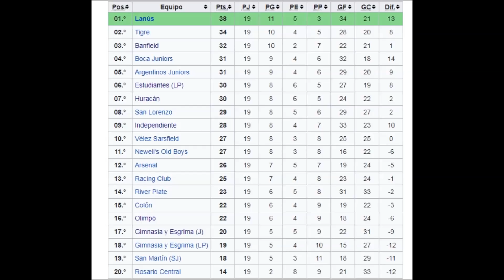EL INDEPENDIENTE DE TROGLIO QUE FUE PUNTERO 13 FECHAS Y NO FUE CAMPEÓN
LINK DE THE FOOTBALL TEAM GAME

SIGAN A TECNOLOGÍA SAN CRISTOBAL

LINK CAFECITO CON UNA PEQUEÑA DONACION PODES AYUDAR AL CANAL